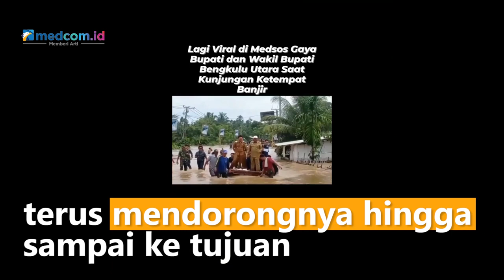Viral! Bupati dan Wakil Bupati Bengkulu Utara Berlagak Layaknya Raja saat Kunjungi Korban Banjir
Sebuah video viral di media sosial, dalam video tersebut terlihat Bupati dan Wakil Bupati Bengkulu Utara yang sedang mengunjungi korban banjir datang berlagak seorang raja yang menaiki sebuah perahu kayu atau getek yang kemudian didorong oleh warga. Sedangkan masyarakat seolah seperti pelayan yang terus mendorongnya hingga sampai ke tujuan.

Padahal seperti yang ada di dalam video tersebut, terlihat ketinggian banjir yang melanda Kabupaten Bengkulu Utara ini hanya sebatas lutut orang dewasa. Sontak perilaku Bupati dan Wakil Bupati tersebut langsung mendapatkan komentar pedas dari warganet.